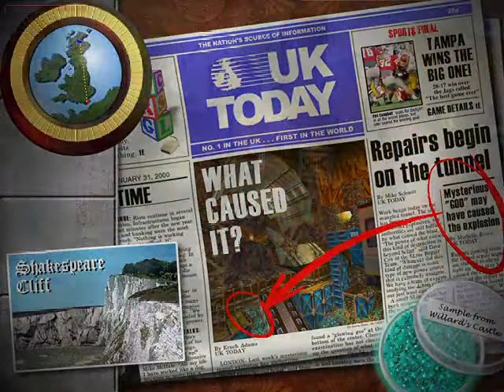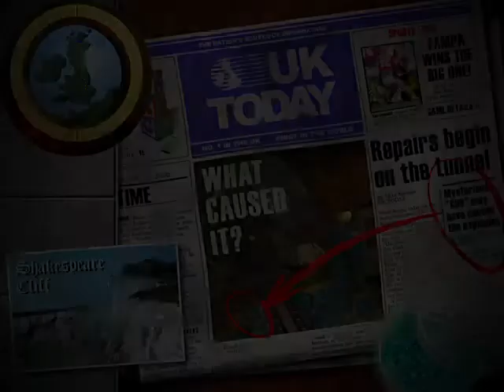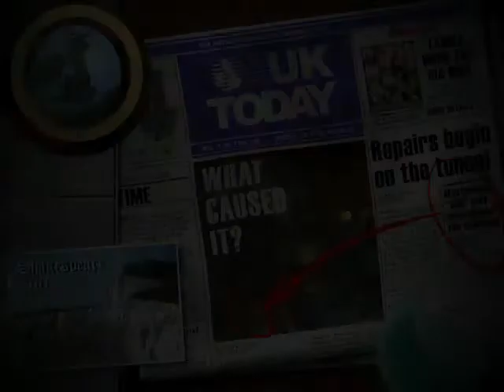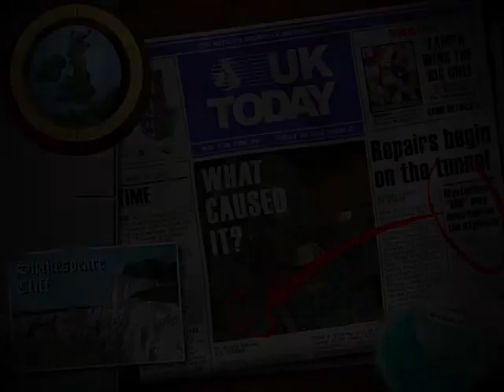A VÍZ ALÁ Tomb Raider 3 The Lost Artifact 100% végigjátszás #2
Pályák: Sheakespare Cliff, Sleeping with Fishes